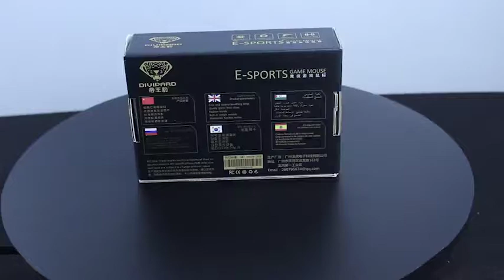Q1 intelligent power saving wireless optical 2.4G game 6d silent rechargeable mouse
High quality brand New Rechargeable mouse
It comes with the Breathing Blacklit LED.
Buttons: Silent
Latest Rechargeable Technology
High Quality, Compact Design and Measurable Weight
Fashion Cool Wrangler Battletech Style.
Shift Key
Strong Acceleration: 15G
AutoFire Keys
Cool Optical Carving
High Precision Positioning
Super Wide Roller
Non Slip Gel
Slim Design
High Quality Foot Feet
Ultra-precise Scroll Wheel
New Version: High Resolution: 1600DPI
Customize DPI Switch: 800/1200/1600dpi.
Integrated 3 Level Full Auto Key Setting
True 1600DPI Avago Pro-Gmaing Sensor
Ergonomic Hybrid Shape
Power: Lithium Batteries (Included)
Duration of charging: 2-3 hours
Ultra-quite and Low-friction
Resolution adjustable in driverless-free drive
Switch Life: 10 million cycle
32-bit ultra-wide data path
4000FPS frames per second (32 megapixels per second)
Zero-acoustic Ultraslick™ Teflon feet
Special Edition for Gaming
Ergonomic Both-handed design
Buttons: 6 buttons with scroll wheel (Two Side-Buttons, One DPI Key)
Most suitable for Laptop and PC user
Optical technology works on most surfaces
Intelligent connectivity. no need to code, plug & play
Built-weight iron, feel comfortable, mobile and stability
Compatible with any OS
Mouse Weight: about 125g